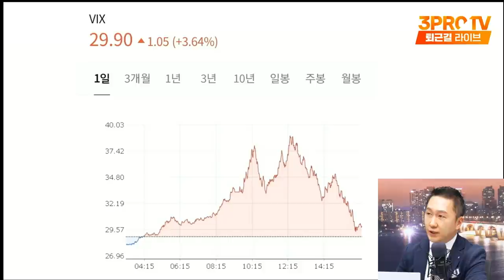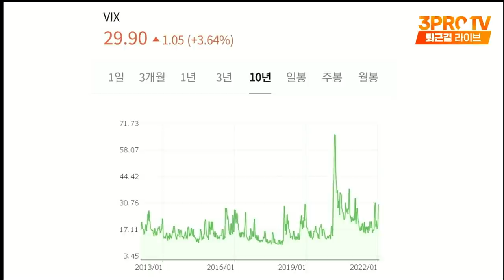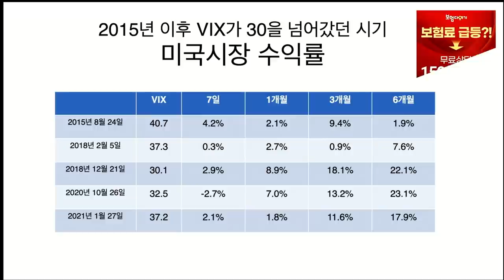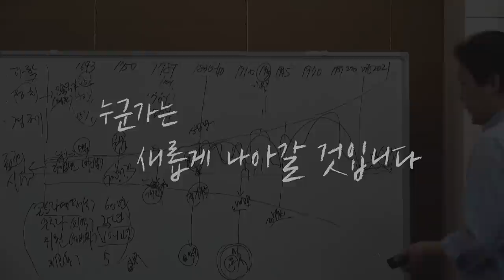[증시셔터맨] 미국 긴축, 우크라이나 변수, 불안정 장세 어떻게 대응할까? f. IBK투자증권 박근형 부장